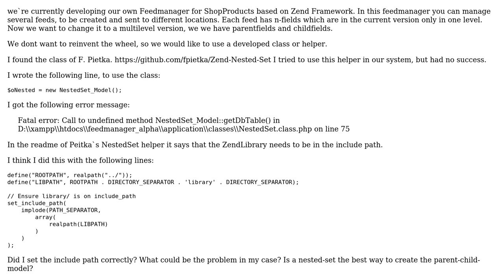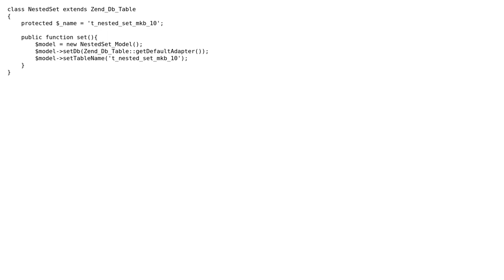Zend Framework and nested sets (3 Solutions!!)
Zend Framework and nested sets

With thanks & praise to God, and with thanks to the many people who have made this project possible! | Content (except music & images) licensed under CC BY-SA | Music | Images & others | With thanks to user Vasyl Bolshakov user Pieter user Max Schindler user fpietka and the Stack Exchange Network Trademarks are property of their respective owners. You are responsible for your own actions.